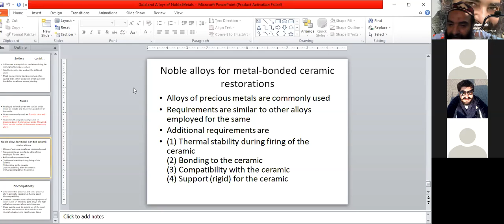noble alloys for metal bonded ceramic restoration and their requirements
a short lecture on noble alloys for metal bonded ceramic restoration and their requirements